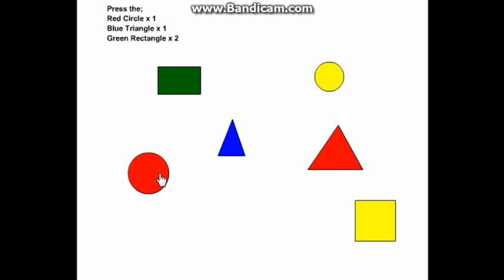The Idiot Test: Speedrun in under a minute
Bandicam watermark, I wish you didn't exist.
It's what I get for not buying the full version.